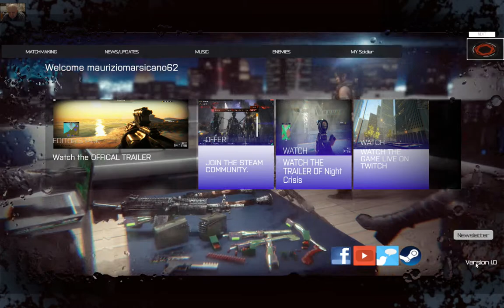night Crisis multiplayer,demo fps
Not option, graphic option. night crisis arsenal roval kyle busch men in blazers nascar